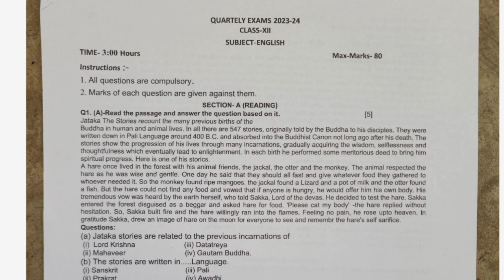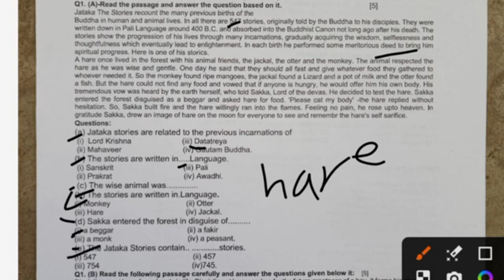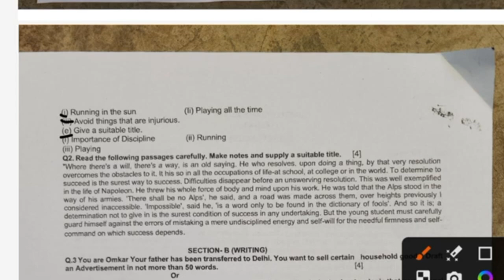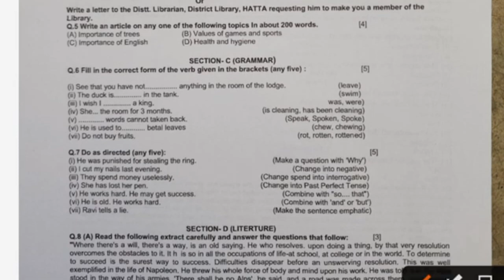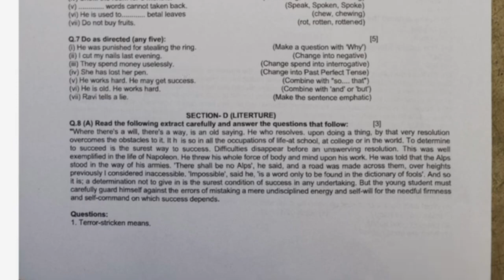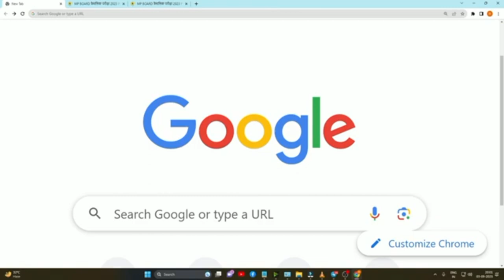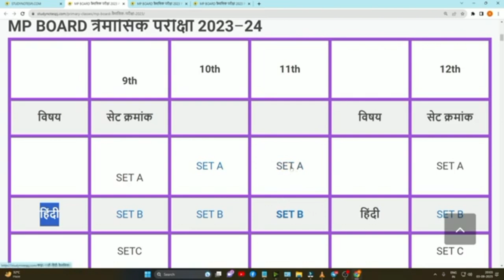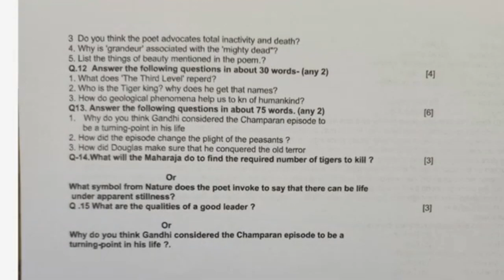class 12th अंग्रेजी 14 सितंबर का असली trimasik paper 2023 | 12th English सुबह मिला असली पेपर वायरल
Hello friends

Priyansh Jain

📩 मेरा सुझाव

english trimasik paper class 12th 2023
english trimasik paper class 12th
english trimasik real paper class 12th 2023
class 12th english trimasik real paper 2023-24
12th angreji trimasik pariksha 2023-24
angreji trimasik pariksha class 12th 2023
kaksha 12th english trimasik ka paper
angreji trimasik real paper class 12th 2023
trimasik real paper class 12th 2023
english trimasik pariksha class 12th 2023
english trimasik pariksha class 12th full solution 2023
mp board 12th class english  trimashik paper 2022
class 12th angreji ka trimasik ka paper
class 12 angreji trimashik paper 2023
class 12 english trimasik
exam 2023 mp board
12th angreji trimashik paper 2023
12th english trimasik paper mp board 2023 kaksha 12vi english trimashik paper 2023 mp board
class 12th english 14 September ka paper 2023
14 September ka paper class 12th english 2023
14 September ka paper class 12th 2023
2023
angreji trimasik paper class 12th 2023
class 12th angreji trimasik paper 2023
kaksha 12 angreji ka paper 2023
kaksha 12 angreji ka paper
angreji trimashik pariksha ka paper class 12th